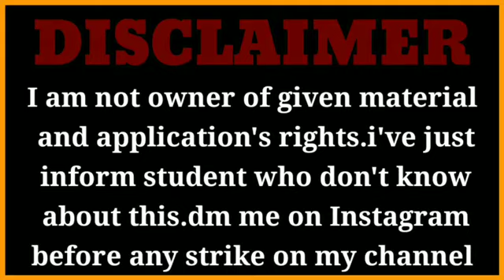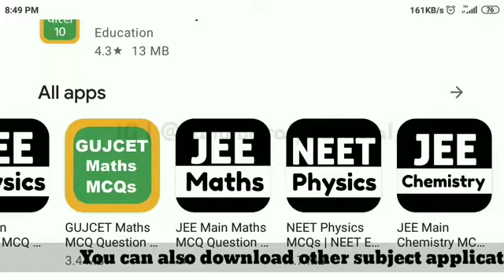question bank solution | pdf | iit jee | neet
question bank solution | iit jee | neet

Hi,
I am Rahul Baraiya and you are watching Rahul Baraiya YouTube Channel

☑️About this video :
This video for student who doing preparation for Jee-neet exam.
In this video I've suggested solutions of question bank given in this video :

☑️Credits 🏷️
✔️Question bank : GSHSEB
✔️Solutions : KENIN